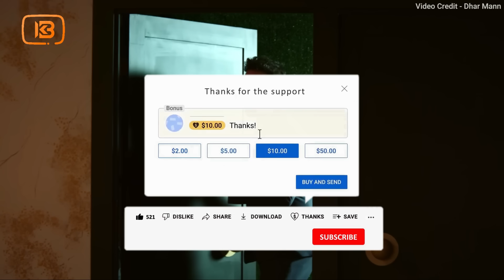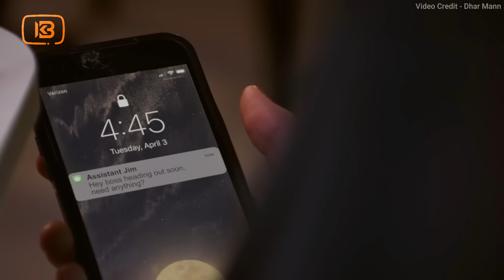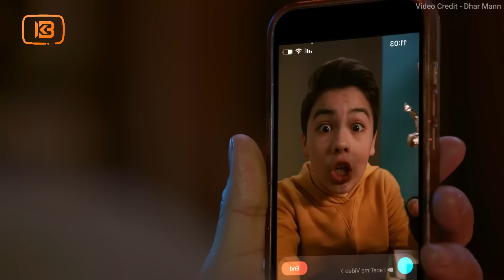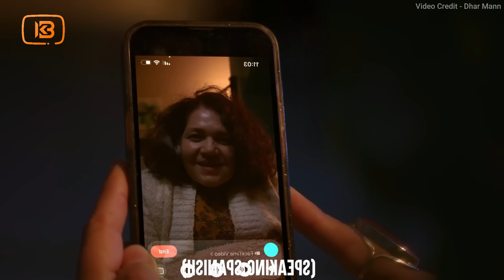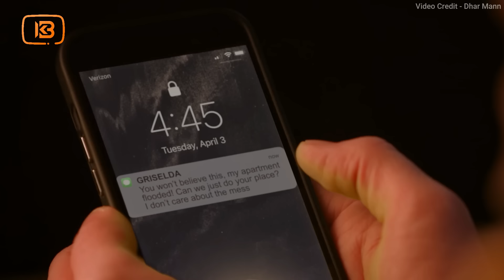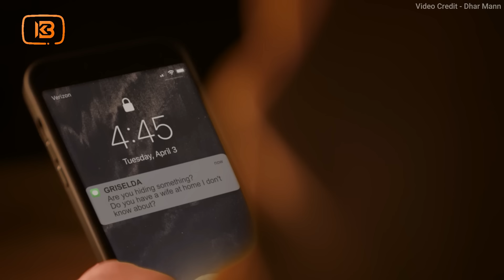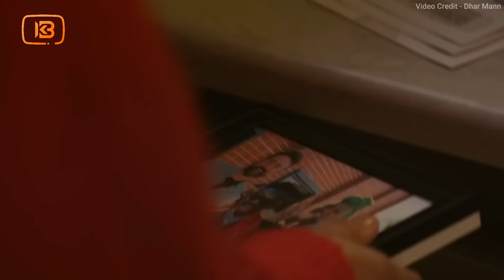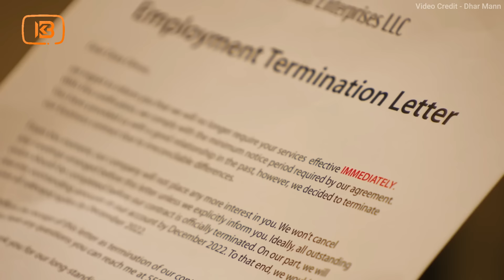የሚወዳት ልጅ ሀብታም ስለምትጠላ ደሀ መስሎ ይቀርባታል ሀብታም መሆኑን ስታውቅ አስገራሚ ነገር ተፈጠረ | Abel Birhanu | KB tube | ኬቢ ቲዩብ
We are give full video ownership right and credit to Dhar Mann .

1) This video has no negative impact on the original works (It would actually be positive for them)
3) It is not transformative in nature.

4) I only used bits and pieces of videos to get the point across where necessary.

KB Tube does not own the rights to these video clips.

Amharic film
Amharic movies
Ethiopia
ethiopian movie
ትርጉም
ትርጉም ፊልም
አማርኛ ትርጉም ፊልም
ፊልም በአማርኛ
የኢትዮጵያ ፊልም
Ethiopian film
amharic film
አማርኛ ፊልም
አዲስ ፊልም
movie explained
የፊልም ታሪክ ባጭሩ
amharic story